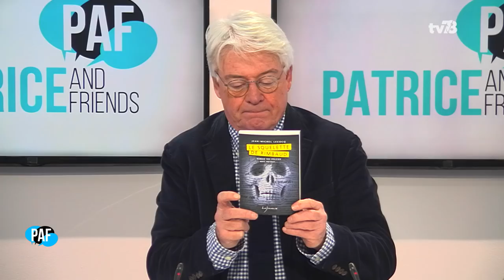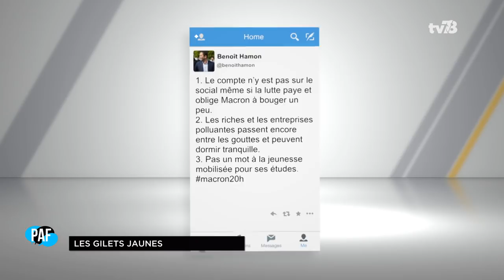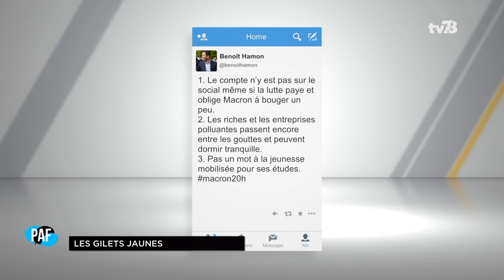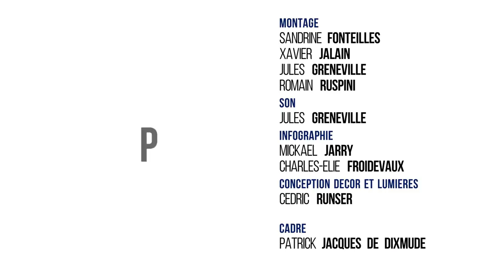PAF - Patrice Carmouze and Friends - Emission du 14 décembre 2018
Dans ce numéro de PAF, Patrice Carmouze aborde la situation politique autour des manifestations des Gilets Jaunes. Avec Joséphine Kollmannsberger, Anne-Charlène Bezzina, Stéphane Manson et Jean-Charles Lajouanie.